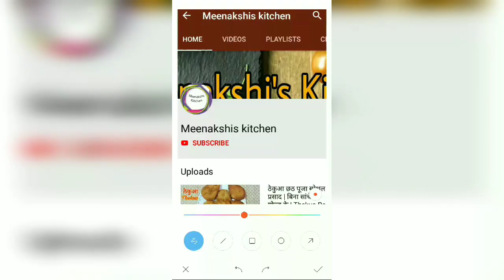मशरूम शिमला मिर्च की सब्जी | Mushroom Shimla Mirch Ki Sabji Recipe | Shimla Mirch Mushroom Sabzi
Capsicum mushroom sabji.

KITCHEN PRODUCTS THAT I HAVE USED:-
Chopping board
Non stick kadai
Measuring cups & spoons
Serving Steel plate
Glass Measuring cup
Digital weighing scale

INGREDIENTS:-
mushroom
1 big capsicum
2 medium sized onion
2 medium sized tomatoes
2 green chillies
2-3 cloves garlic
1/2 tsp red chilli powder
1 tsp coriander seeds powder
1/4 mixed spices(gram masala)
2 tbsp oil